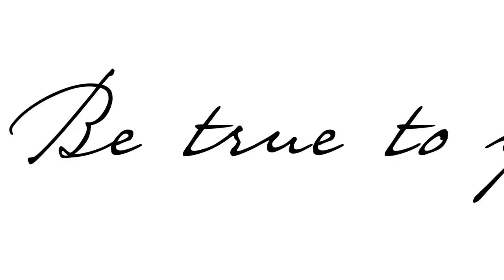Be True To You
Auriel does an improv piece on embodiment and self-expression.